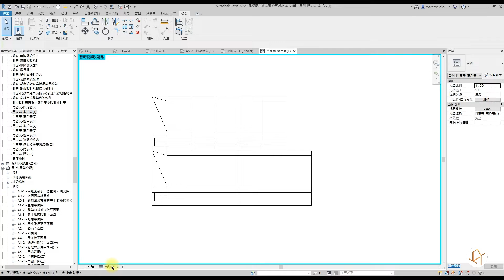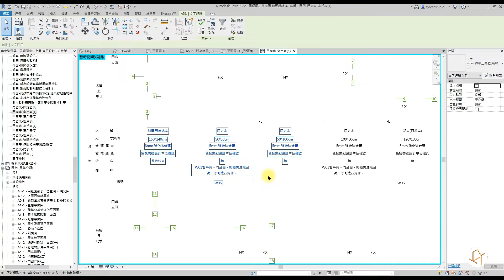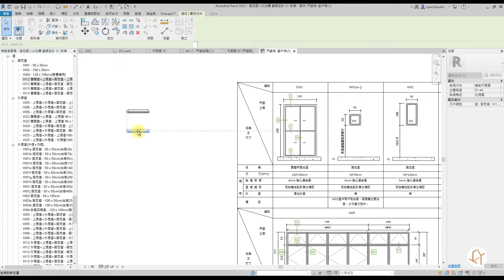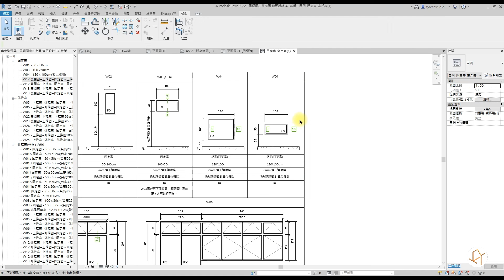Revit觀念解惑 I 如何運用REVIT做出詳細清晰的門窗表 (每一步都很重要, 一定要看到最後!) | TYarchistudioBIM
Revit觀念解惑 I 如何運用REVIT做出詳細清晰的門窗表 (每一步都很重要, 一定要看到最後!)  | TYarchistudiBIM
分享並支持是讓我們將更多優質影片製作下去的重要動力

BIM推動將繼續發展!期待能幫助到更多需要的設計師們

Learning sources receive methods 學習資訊免費索取方式:
2. 請分享本部影片至任何社群媒體(FB, Twitter, IG...etc)
3.並加入LINE領取【住吉長屋】教學範例檔